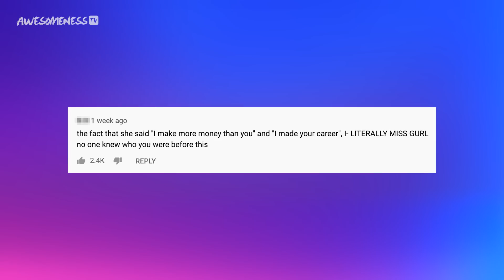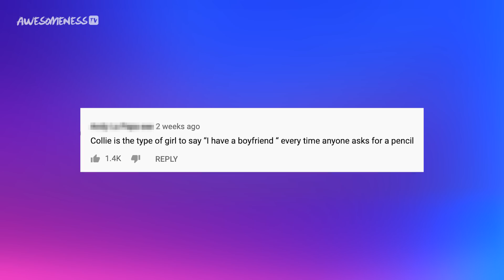AwesomenessTV's Next Influencer - Reading HATE COMMENTS and TEA GETS SPILLED!!!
The cast of AwesomenessTV's Next Influencer gets EXPOSED in this game of 'REVEAL WHEEL' and MAJOR tea is spilled!!! PLUS they each read the top hate comments and RESPOND! Valeria is exposed for seeing THIS rapper?! AND... was Colie's sugar packet obsession real?! What REALLY happened behind the scenes?! You don't want to miss this!

→ Talent Credits ←
Alex Warren: @AlexWaarren
Colie Nuanez: @Colie.1
Gaby Obregon: @gabyobregon
Jada Wesley: @JadaWesleyy
Julian & Jovani Jara: @99goonsquad
Owen Holt: @Owen.Holt
Raul Encio: @Raulencio
Sabrina Quesada: @sabquesada
Valeria Arguelles: @Valeriaxxargu

→ Crew Credits ←
Director & Supervising Producer: Katherine Lauren @KatherineLauren
Director of Photography: Roan Olivas
Post-Production Supervisor: Dima Kovalchuk
Producers: Ian Midura, Candace Stephens, Nick Haddad and Taylor Henriquez @TaylorHenriquez
COVID Safety Officer: Oz Ozmen
Line Producer: Sean Saley
Production Coordinator: Tina Poston

→ about AwesomenessTV! ←

→ follow AwesomenessTV! ←